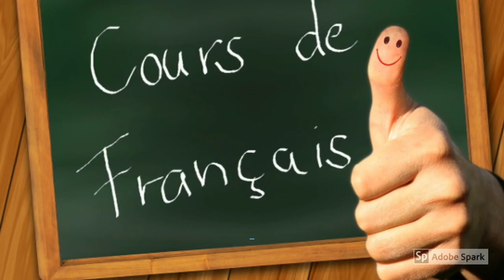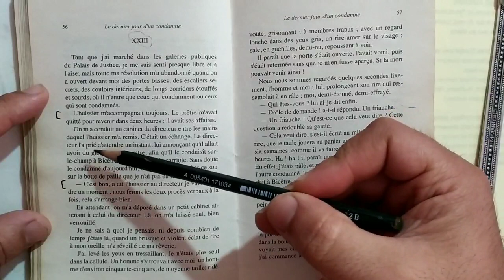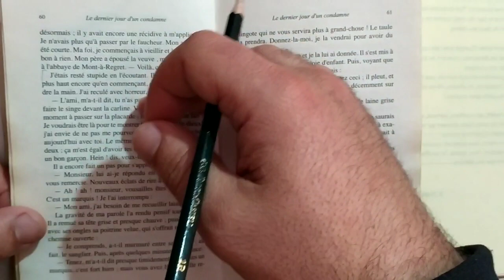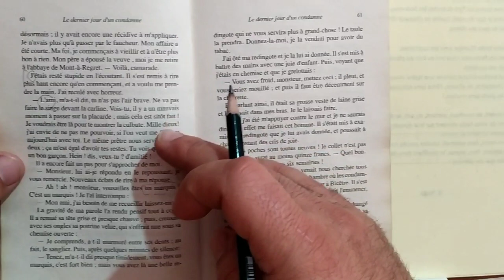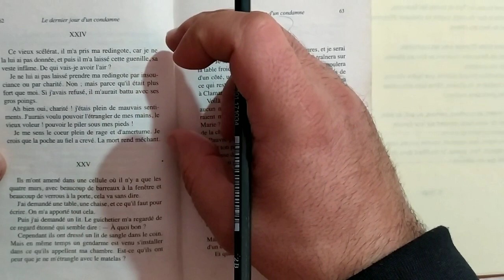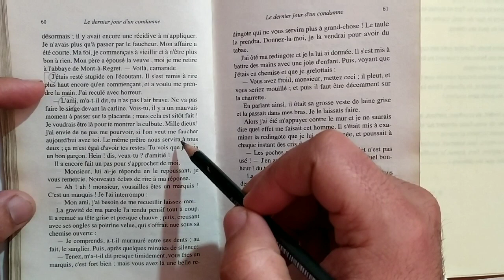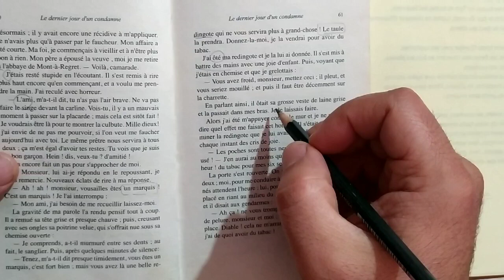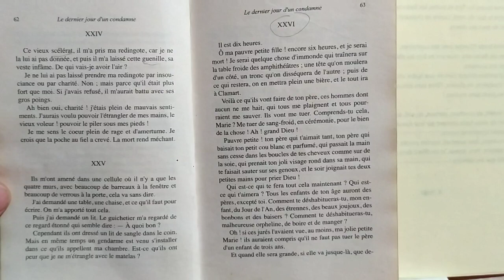Le dernier jour d'un condamné: lecture des chapitres 23 et 24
Cours de français 1ère année